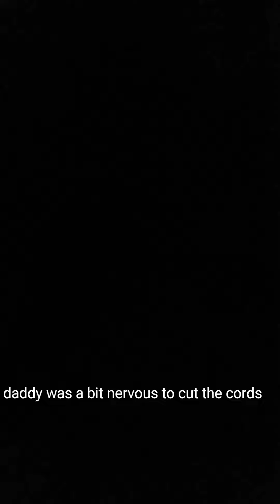I'M IN LABOR OUR!! BABY GIRL IS HERE @thekdrfamily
Hello everyone i hope u all enjoyed this video of labor and delivery of baby ari I was in labor for 12 hours before baby ari made her way into this world and she's a blessing to us all and we are forever thankful that she choose us as her parents and family, I never got the chance to record or take pictures of my first pregnancy with my older daughter so doin this over was really special to me and I'm glad I got too share with you all.

We appreciate all your love and support .
xoxoxo